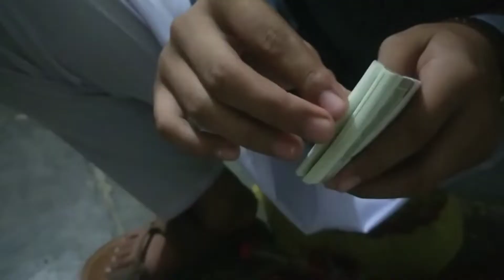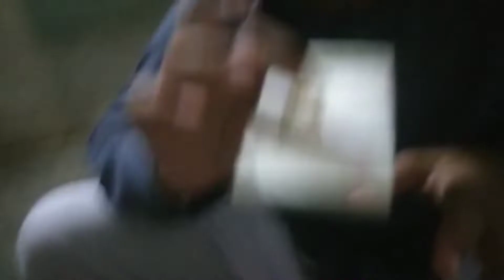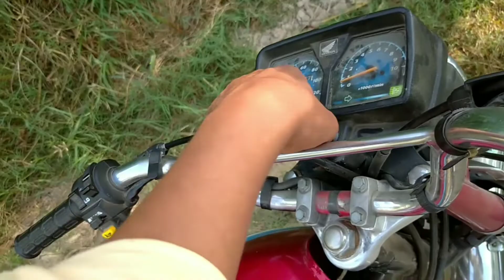chicks a gay new farmhouse mein full review || walima ♥️ || friend college mein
new chozy
new chicks
college mein maza a giya
funny friends
walima